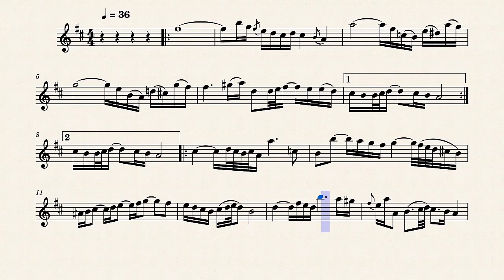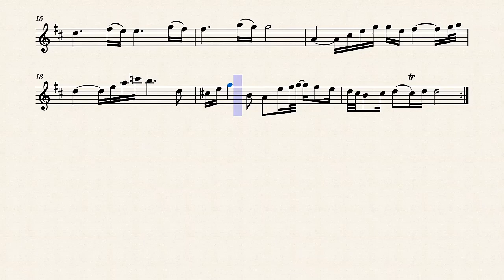Bach Air on a G String in C Tenor Sax Clarinet Backing Track and Sheet Music